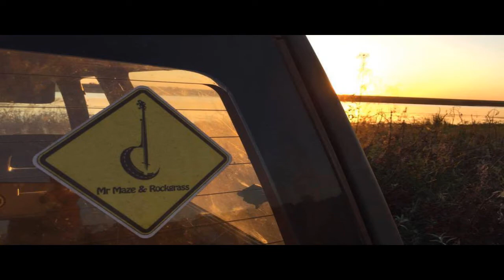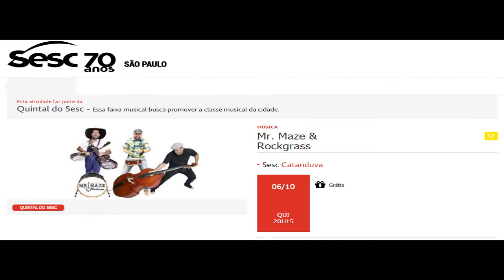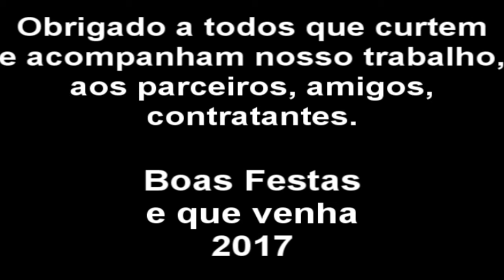Mr. Maze & Rockgrass - Cover (Sentado a beira do caminho)